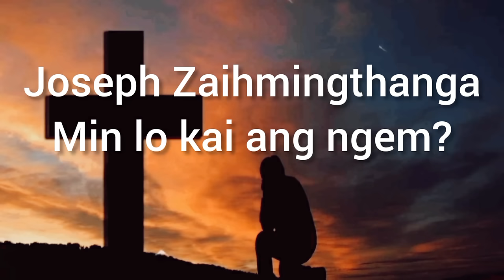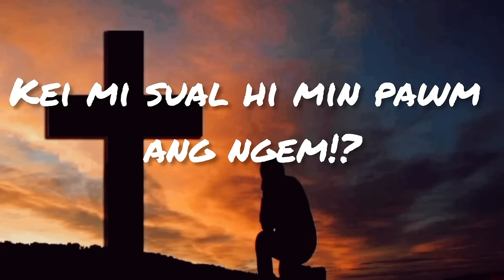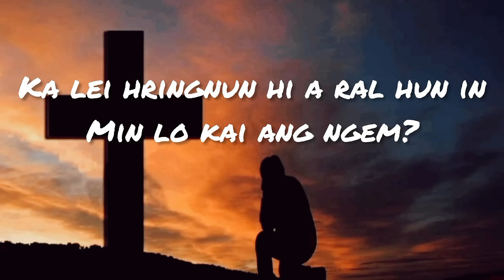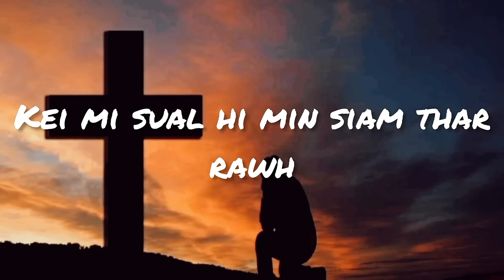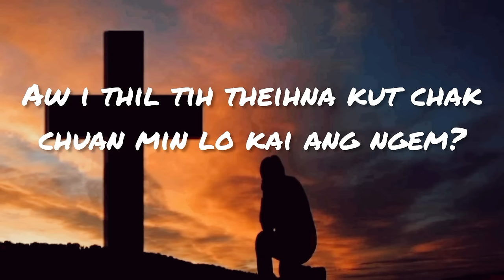Joseph Zaihmingthanga -Min lo kai ang ngem? (Lyrics Video)